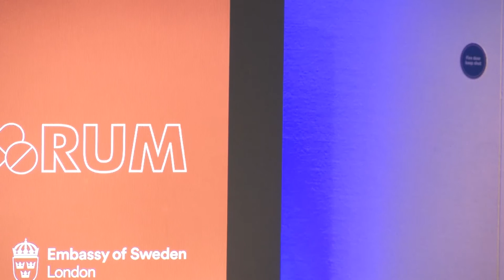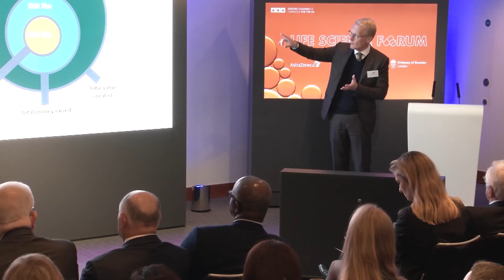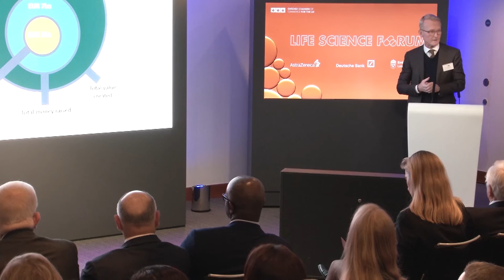Life Science Forum 2019, Dr. Johan Christenson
On 14 November, the Swedish Chamber of Commerce arranged Life Science Forum 2019 wheres Dr Johan Christenson, Partner, HealthCap, was one of the speakers.